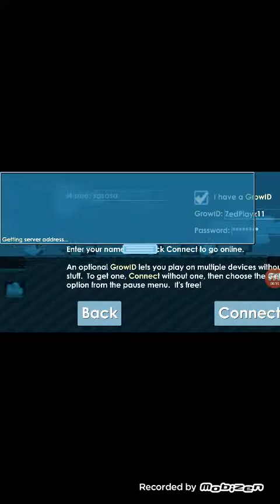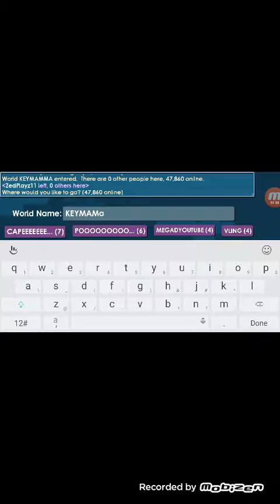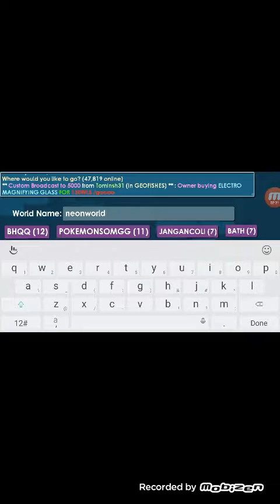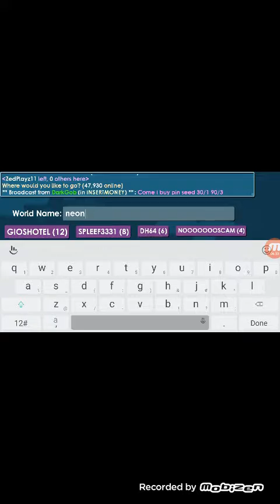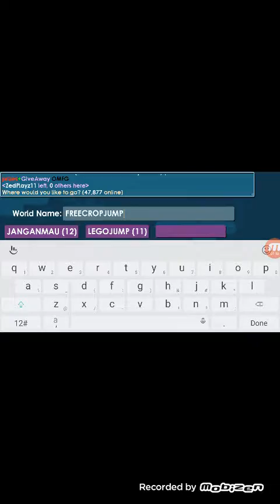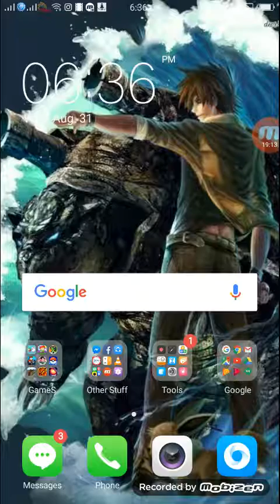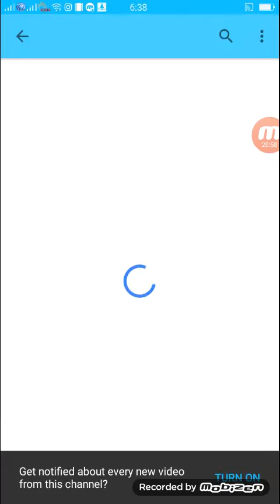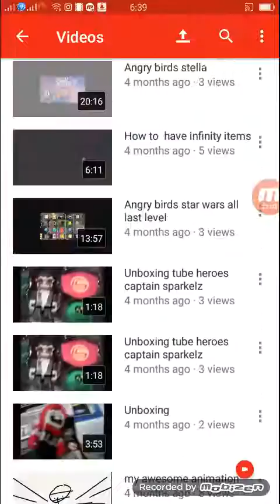Growtopia shout out at end of video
Just playing parkour